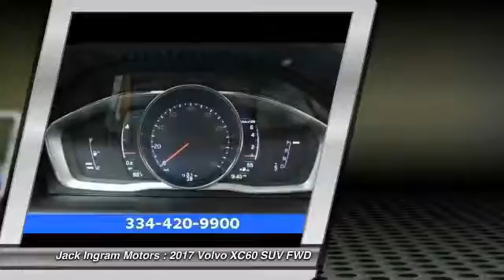2017 Volvo XC60 Montgomery AL VV1666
2017 Volvo XC60 T5

227 Eastern Blvd.

Pick up this Black 2017 Volvo XC60, available today at Jack Ingram Motors. Featuring Automatic transmission, it has 4 miles. This could be the one you've been searching for.